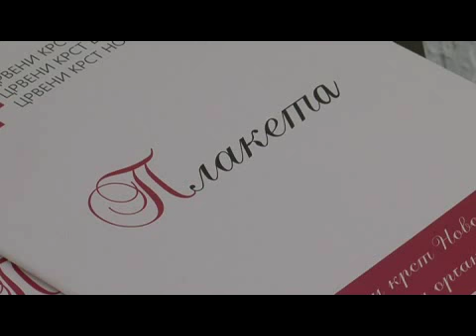dan dobrovoljnih davalaca krvi